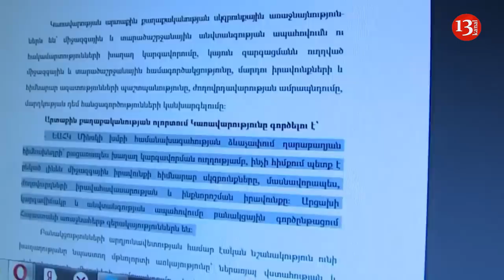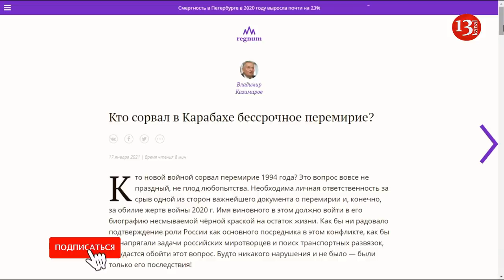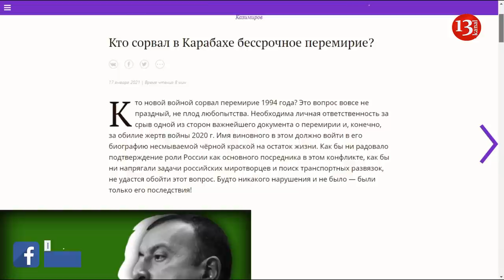Российский дипломат обвинил Турцию в нарушении 4-х резолюций ООН - Разбор паранойи!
00:32 Ответственное лицо сложило с себя ответственность.
02:30 «В чужом глазу соринку видишь, а в своем бревна не замечаешь».
03:20 Предвзятость как профессия.
04:10 Какое перемирие, когда люди остались без дома?.
05:27 Разбор паранойи: обвинение Турции в нарушении 4-х резолюций ООН.
06:29 Привет Араику: Международный терроризм.
08:31 "Если бы не перемирие, то Азербайджан вошёл бы в состав НКР".
09:48 Референдум должен проходить на всей территории Азербайджана, а не в НКР и не в Армении.
10:33 А вы, Владимир Казимиров, что сделали? Минская Группа ОБСЕ - фикция.
11:12 Сравнение Ильхама Алиева и Освободительной Войны с Адольфом Гитлером и нападением нацистов.
11:55 "Вы протирали штаны 28 лет, работая на определённую сторону, за это время вы ничего не сделали".
12:24 Про Гитлера и Алиева: Памятники нацистам стоят не в Баку, а в Ереване. И дашнаки имеют власть в Армении.
12:55 Заключение и Вывод
Российский дипломат Владимир Казимиров сравнил Президента Азербайджана Ильхама Алиева с Гитлером и обвинил в срыве перемирия и в развязывании войны.
И это обвинения не какого-то стороннего журналиста, а это обвинения человека, который был ответственным лицом и от которого зависил мир в регионе.
Владимир Николаевич Казимиров - это бывший глава посреднической миссии России, полномочный представитель президента России по Карабахскому конфликту и сопредседатель Минской группы ОБСЕ, а так же заслуженный работник дипломатической службы Российской Федерации.
Кстати, он как и Ильхам Алиев так же закончил МГИМО, но видимо к процессу обучения они подходили по разному.
Статья бывшего сопредседателя Минской Группы называется - "Кто сорвал в Карабахе бессрочное перемирие?"